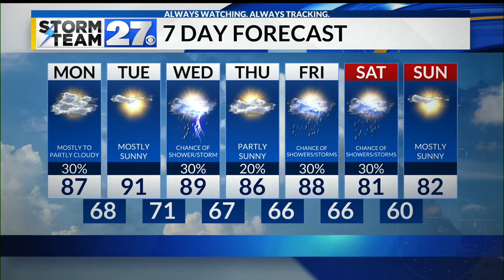Hot temperatures and storm chances